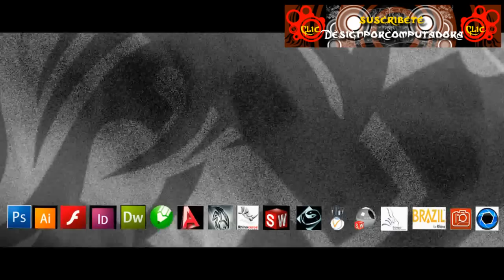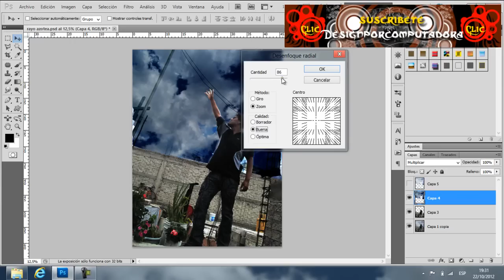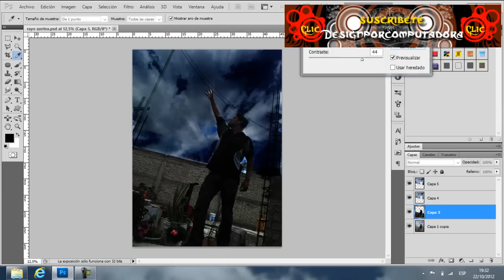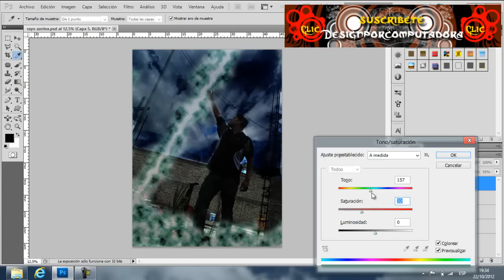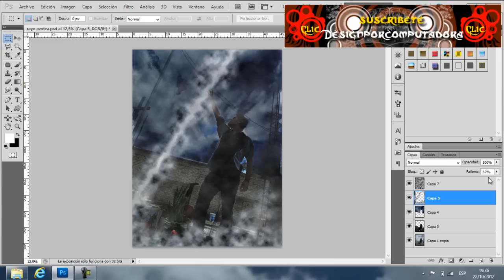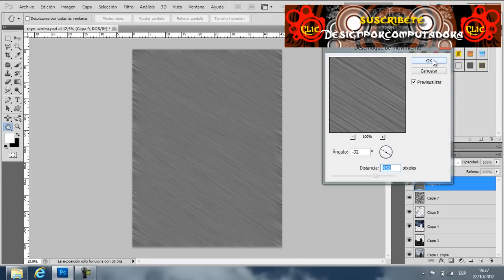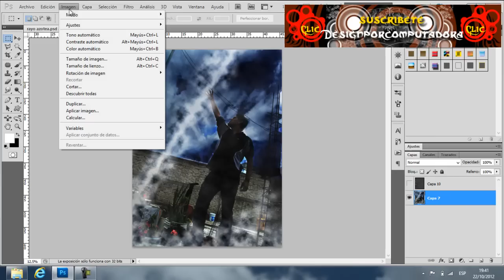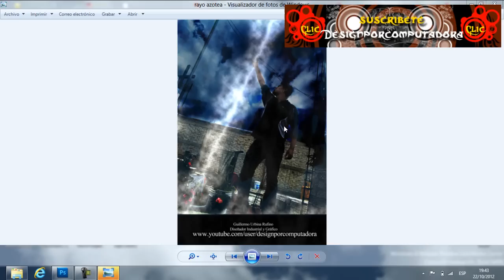efecto atrapando rayo en adobe photoshop (intermedio)